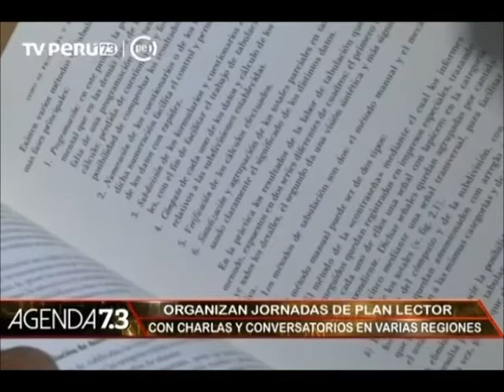Agenda 7.3 - 2/11/16